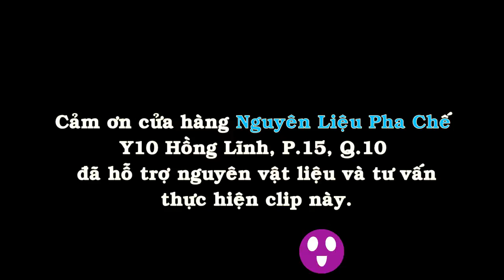Hướng dẫn làm món Happy Birthday ^^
Đây là món nước mình làm ra để tặng cho 1 nhóm bạn tổ chức sinh nhật, được các bạn khen ngon nên hướng dẫn pha chế luôn ^^
Tự tặng mình trong ngày sinh nhật luôn hehe
Các bạn đóng góp ý kiến cho mình tại đây hoặc qua facebook nhé